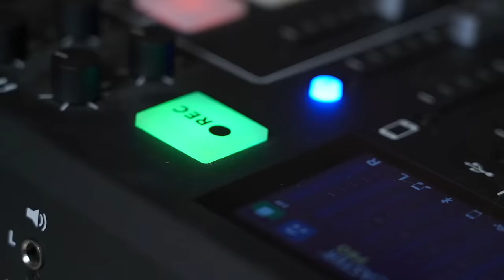Couples Therapy with Shane Dawson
and download the ZocDoc app for free to find a top-rated doctor today!